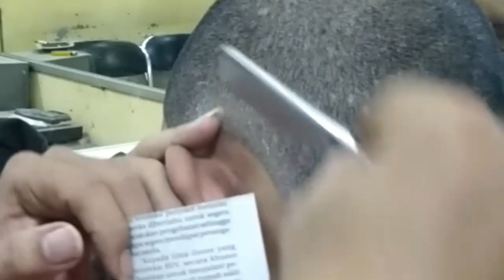Cara Kerik / Kerok TEPI RAMBUT | cara mudah mengerik rambut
Selalu berhati hati saat kerik rambut ini
Jika ada saran dan masukan silahkan tulis pada kolom komentar di bawah
Bantu share agar teman teman kita tahu apa yang kita tahu
Terima kasih